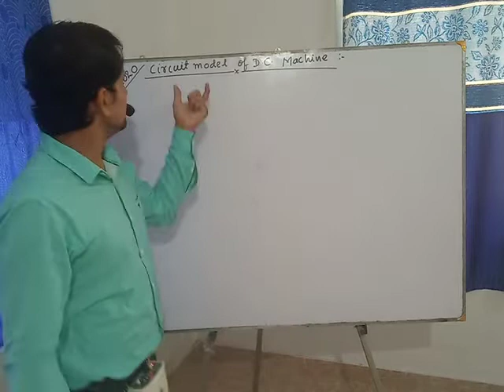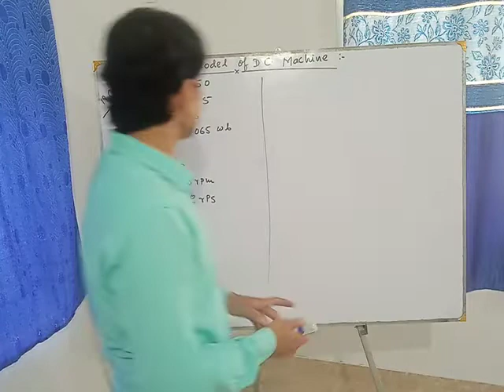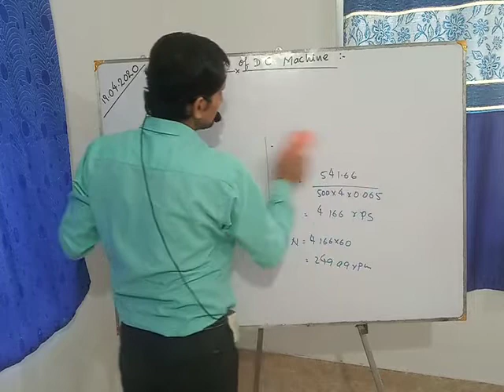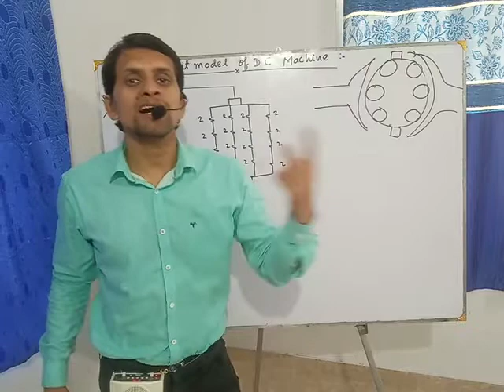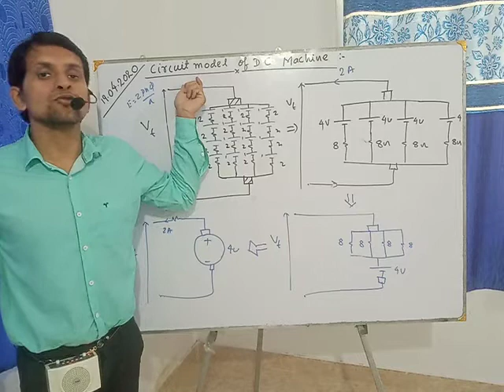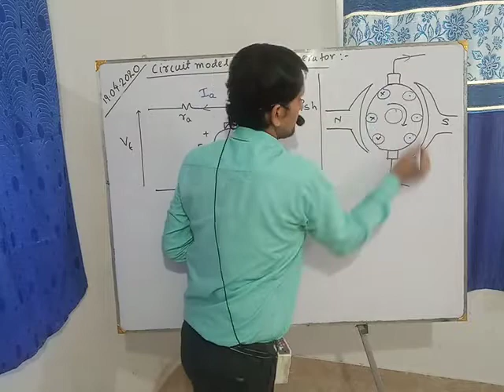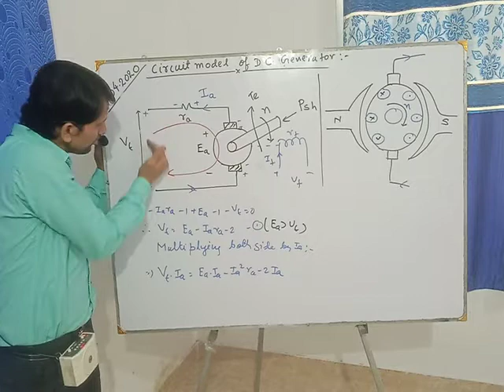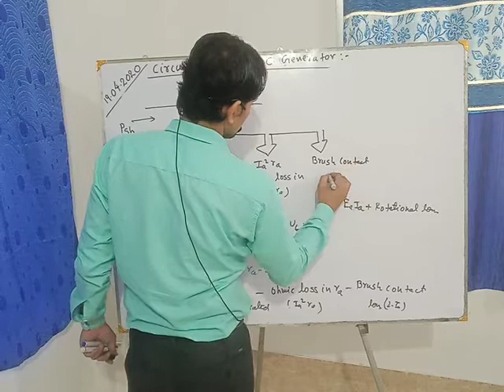Circuit model of DC generator